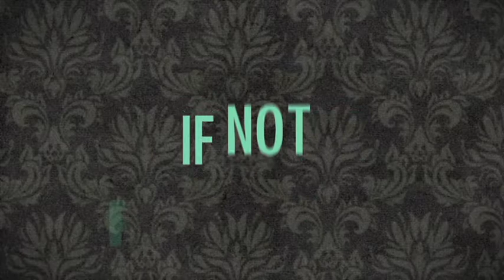LaMarcus Aldridge "King Of The Court" 2013 NBA All-Star Theme Song Anthem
LaMarcus Aldridge LaMarcus Aldridge LaMarcus Aldridge LaMarcus Aldridge LaMarcus Aldridge LaMarcus Aldridge LaMarcus Aldridge LaMarcus Aldridge LaMarcus Aldridge